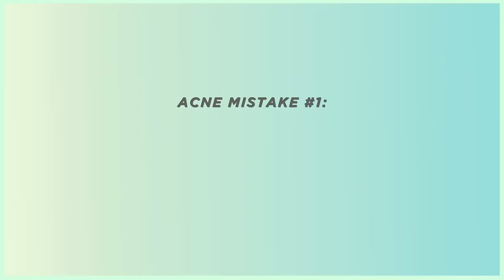ACNE MISTAKES to AVOID for CLEAR SKIN! My Acne Journey Mistakes (Filipino) | Jan Angelo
Sharing with you some mistakes I've made throughout my acne journey—para hopefully hindi niyo na siya magawa! We list down seven of my worst mistakes that when avoided, can help you get BETTER & FASTER results from your anti-acne routine!

Video Chapters
00:00 Intro + My  Acne Journey
01:20 Mistake #1
04:27 Mistake #2
05:52 Mistake #3
10:05 Mistake #4
13:54 Mistake #5
17:41 Mistake #6
22:13 Mistake #7

💜  Benzac Acne Treat & Soothing Kit (Spots Treatment + Microbiome Equaliser)*

➡️ HOW TO AVAIL FREE ONLINE DERM CONSULTATION:

📌 Update as of June 2023: As per our skincare community na nakapag-avail ng free consultation, MERON pa ring free consultation in PDS-accredited medical institutions/hospitals, pero priority ng iba sa kanila is face-to-face kaysa online.

📌  May iilan pa rin na tumatanggap ng online consultations pero open lang sila at certain times of the week. Here are some na pwede niyong i-try. Andiyan na ang schedule & contact nila: